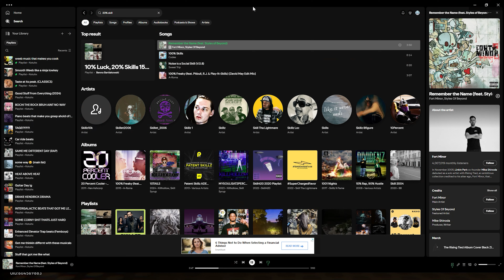Is 70 Pulls Enough for Jade?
This video was recorded with my Brother! He was trying to build a crazy Follow-up team but he only has 70 Pulls. Will it be enough?

70 Pulls doesn't seem like all that many and you would be right! But in this case we had 64 Pity so we were guaranteed something... Yeah this isn't gonna be good lol

This is the 2nd Upload of the day so hopefully you guys liked at least one of them :)

-Usual Upload Note!-
This is by FAR my most edited video (After Worst Team in HSR), I tried to find cool sound effects to make it more interesting but i didn't add Music. I think for now ill stick to No-Music since i feel more of a connection in a way... Kinda hard to explain.

Note After like a week-
I changed the thumbnail style! I really want to try and incorporate cats into the thumbnail since i just love them that much. Oki Bybye
sub i guess idk
2nd Channel ► @kotuhextra